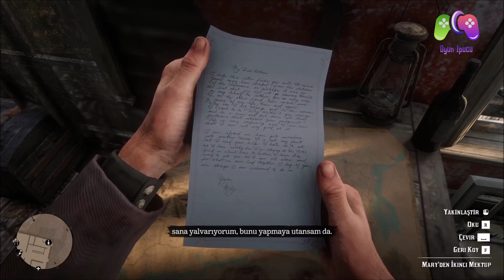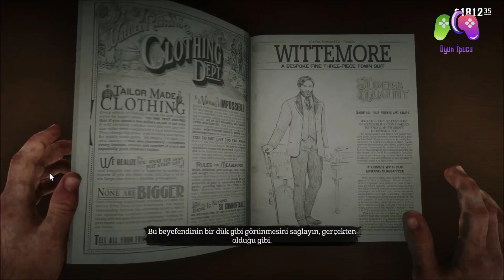Red Dead Redemption 2 Türkçe #24 | Milyonluk Kumar Organizasyonu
Arthur Morgan ile vahşi batıda maceralara atılıyoruz. İyi seyirler. Takipte kalın!